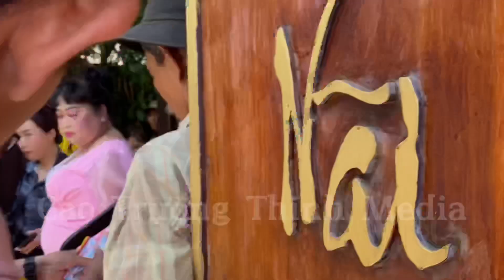DN KIM LOAN Vui Lễ 1/6 Cùng Cháu Ngoại - Cháu Nội Xem Trình Diễn Đập Cơm Niêu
Nếu như trong video có bất kì vấn đề nào liên quan đến bản quyền, về âm nhạc dính vào vui lòng gửi mình email phía trên để mình cùng nhau thống nhất cách giải quyết. Cảm ơn sự hợp tác từ bạn.
* Bản quyền thuộc về kênh CAO TRƯỜNG THỊNH OFICIAL vui lòng không reupload và sử dụng lại nội dung video
* Copyright notes : This video was made by me . Please do not copy video clips in any from! Thanks you
* Mọi chi tiết Quảng Cáo / Tài Trợ / Hợp Tác vui lòng gọi